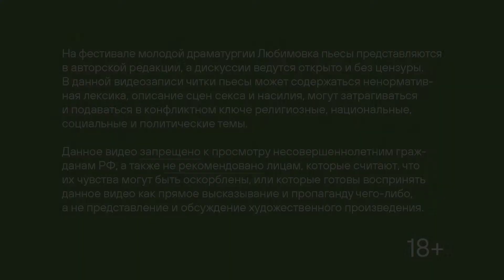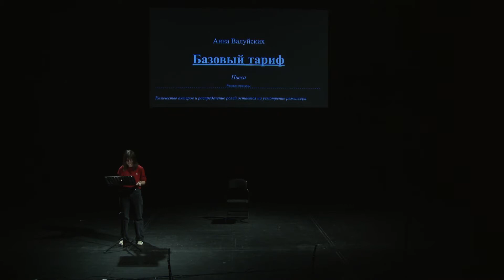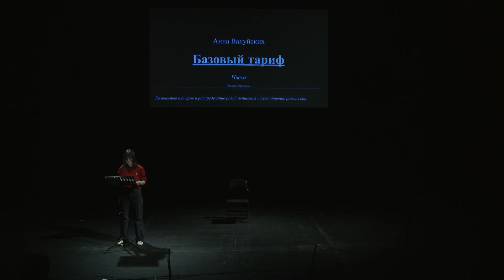БАЗОВЫЙ ТАРИФ. Читка пьесы Анны Валуйских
Драматург: Анна Валуйских
Режиссёр: Карина Бесолти

10 сентября 2021 года